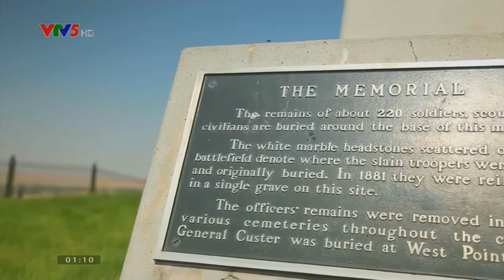Thế giới qua góc nhìn khác - Tập 50 - Montana, Hoa Kỳ || Khám Phá Thế Giới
KPTG | Thế giới qua góc nhìn khác - Tập 50 - Montana, Hoa Kỳ
DTW | Through Your Eyes - Ep 50 - Montana, USA